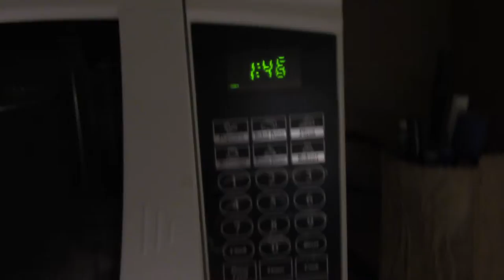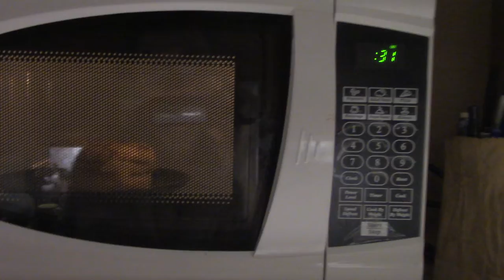cheese bagel cooking show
midnight snack a cheese bagel and soy protein powder with milk